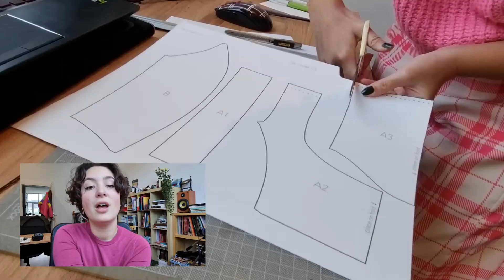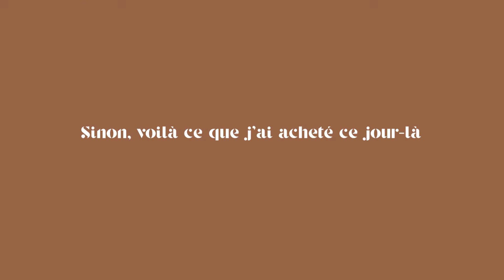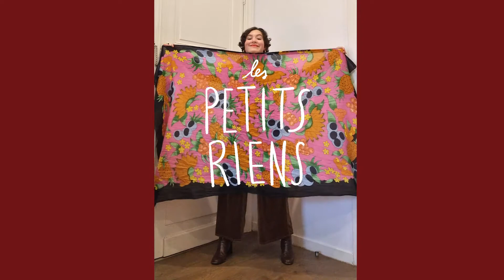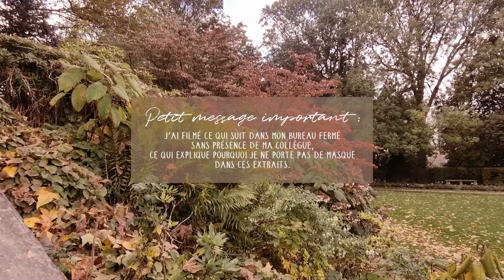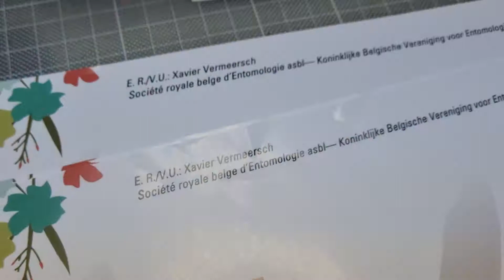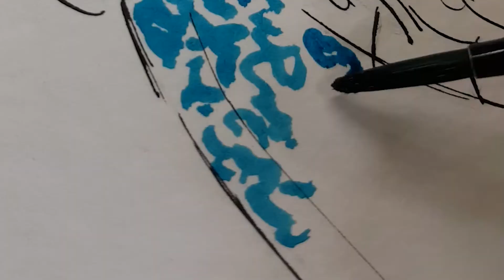Goodbye 2021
Pour commencer 2022, rien de mieux qu'un petit vlog de fin d'année !
Au programme : la création d'un corset, un tour des friperies, une répète de Meeting Mary et un sneak peek de mon travail à l'Institut des Sciences naturelles.

00:36 -  07:41 : Le corset
07:41 - 09:12 : Les frippes
09:12 - 15:00 : L'exposition
15:00 - 15:30 : Le sapin
15:30 - 21:01 : Le musée

*Musiques*
I'm gonna get me a man that's all - Virginia Liston
Little bits - Johnny Dodds Trio
In the dark flashes - Jess Stacy